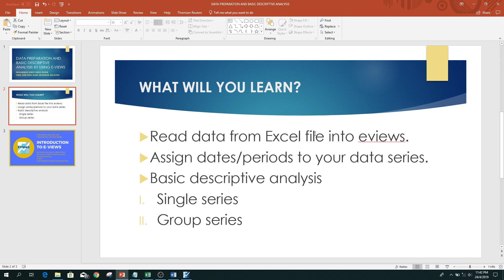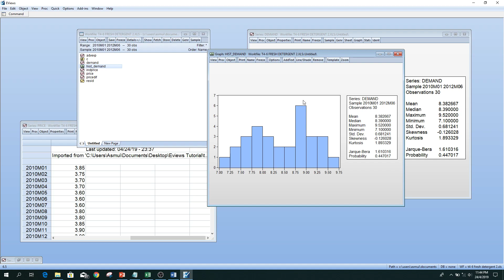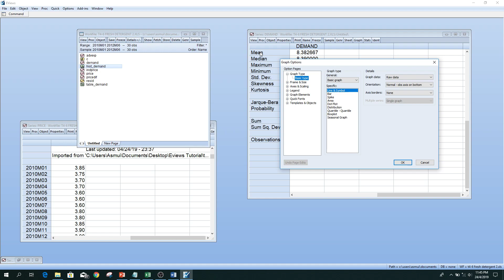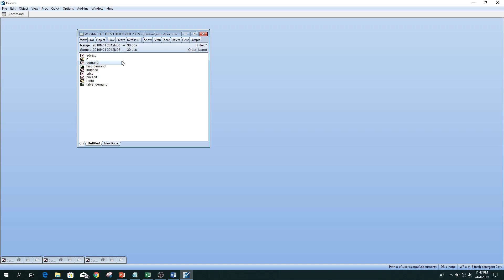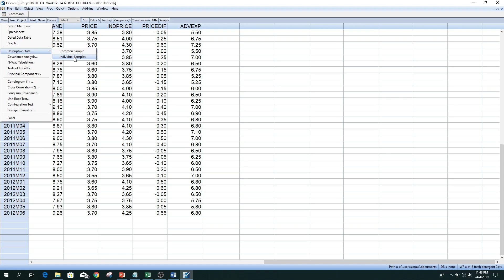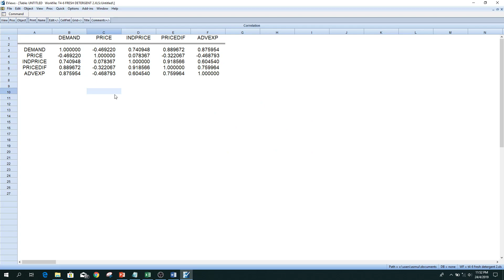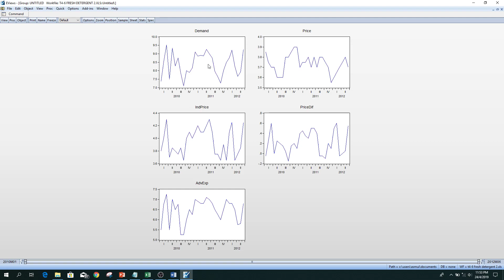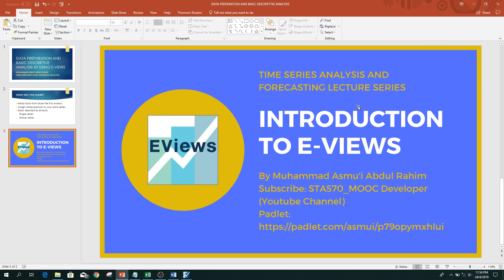Descriptive Analysis Eviews